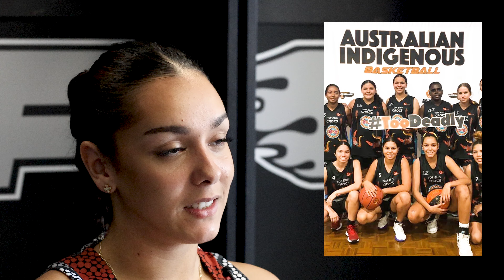Blazing The Trail episode 17: Indigenous Round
This week is the WNBL Indigenous Round and we hear from amateur players Indiah Bowyer and Jada Crawshaw about their Indigenous heritage, during episode 17 of the Sydney Flames' vignette series, Blazing The Trail.